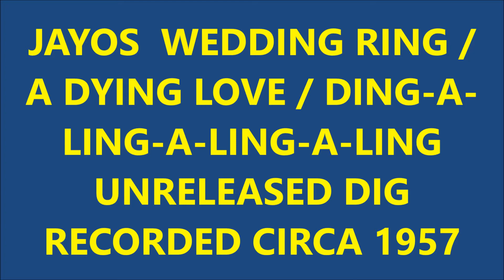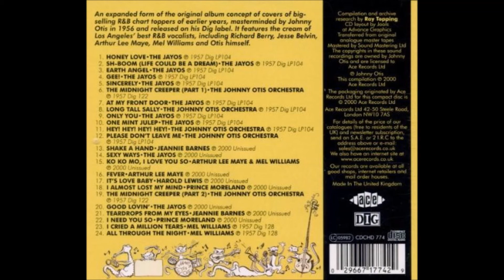JAYOS - WEDDING RING / A DYING LOVE / DING-A-LING-A-LING-A-LING - UNRELEASED DIG RECORDED CIRCA 1957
DOOWOP - VOCAL GROUP ARMONY